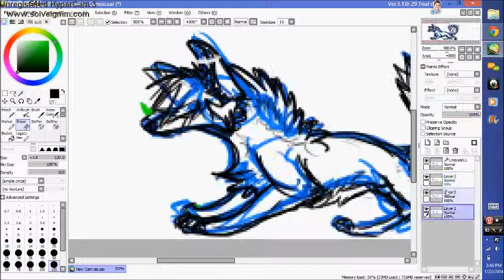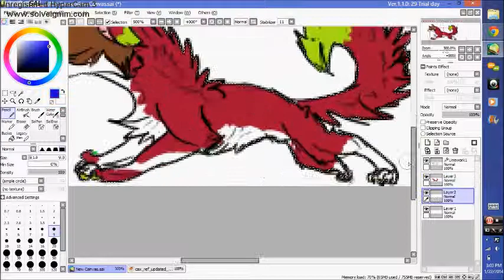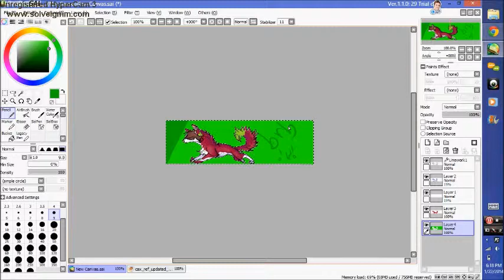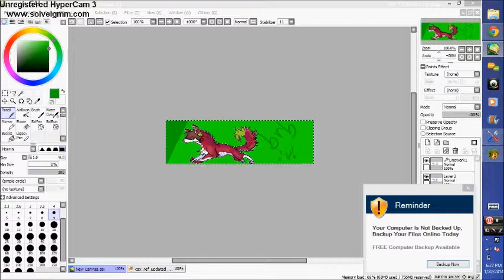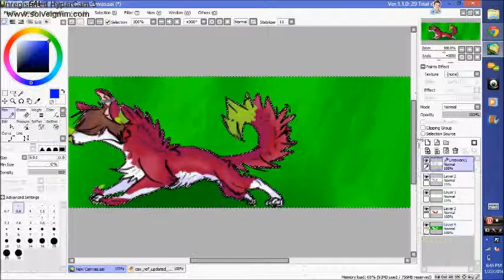Can't Hold Us - Wolf Speedpaint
jut a simple speedpaint